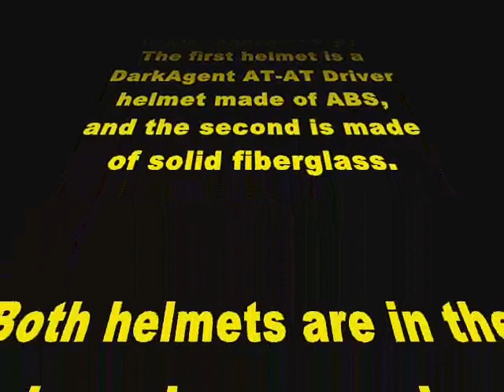AT-AT Driver helmet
Star Wars The Empire Strikes Back - Imperial AT-AT Driver helmets

AT-AT Driver helmets in the real movie gray color as per StarWarsHelmets original AT-AT helmet review They are superb helmets, the pics simply don't do them justice.

The first one presented here is a DarkAgent ABS version and the second one is made of fiberglass by unknown maker (I got it on RPF). The fiberglass version has Hero lenses and sharper details than the DA one and it is heavier and sturdier. The DA is excellent for trooping being made of light ABS and the lenses are Stunt.